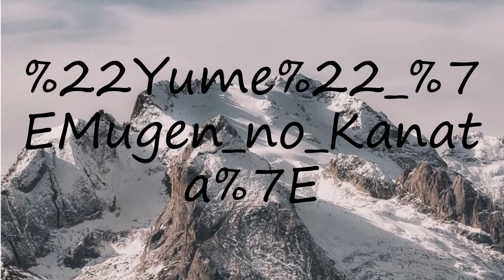How to pronounce "Yume" ~Mugen no Kanata~?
How to pronounce "Yume" ~Mugen no Kanata~? say "Yume" ~Mugen no Kanata~! How to say "Yume" ~Mugen no Kanata~. How to pronounce "Yume" ~Mugen no Kanata~ correctly.  Learn the pronounciation "Yume" ~Mugen no Kanata~! Expand your vocabulary, learn "Yume" ~Mugen no Kanata~ word. Use this free pronunciation guide to practice words at a time. Learn for free. Thank you for viewing, please like or subscribe! hoe om te sê, si të thuash, እንዴት እንደሚናገር, wie sagt man, comment dire, come dire, como dizer, как сказать, nasıl denir, cómo decir, 怎么说,